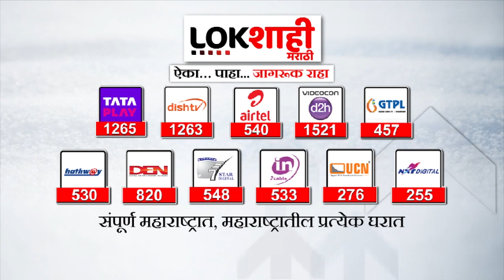Sadabhau khot on Chandrashekhar Bawankule : सदाभाऊ खोत यांचा भाजपला इशारा, म्हणाले...